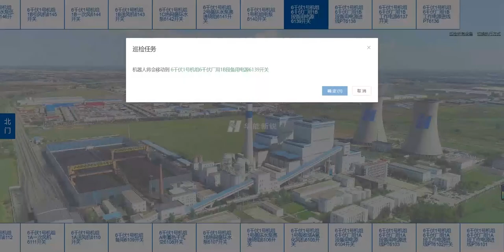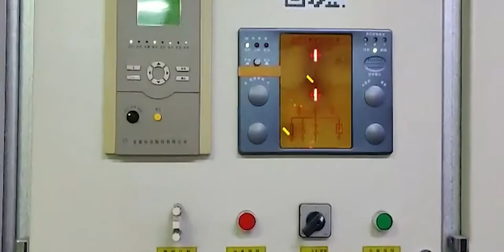Power switch-cubicle operation